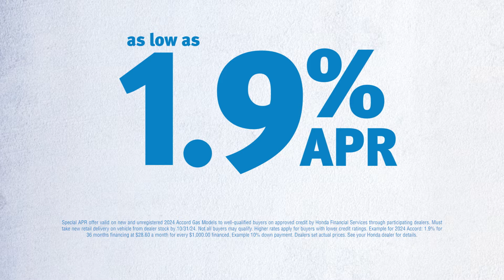Now is the time to trade into a new Honda Hybrid and save thousands with low APR.